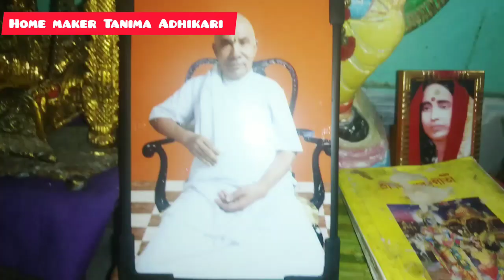একসাথে সবাই মিলে ভাগ বাটোয়ারা করে পিঠে খেলাম@homemakertanimaadhikari4860